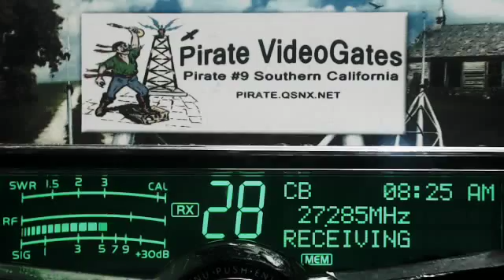HotRod 2020 AL, SkipShooter 2838 AL, 247 SC, HighVoltage 220 TN, Pirate#9 CA, 910 TN